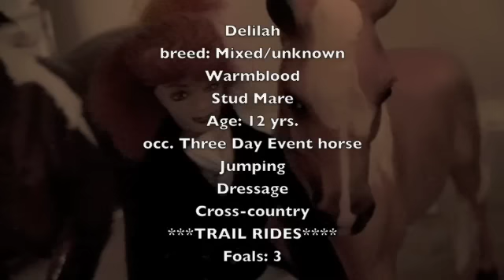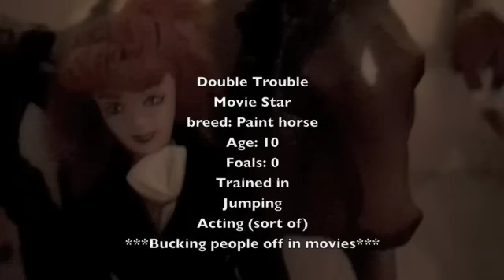Breyer stud mares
These are our stud mares up for breeding, and we will raise he foals here at Sandy Lane!!!